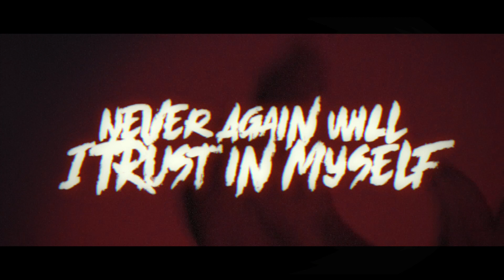Age of Atrocity - "The Cost"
Official Lyric Video for our single, "The Cost".
Now Available on all major streaming platforms.

Lyrics by : Nick Curry
Video by : SoundCastle Productions
Produced and Engineered by : Thomas Patton and Age of Atrocity

Vocals - Nick Curry
Guitars - Colt Halvorson
Bass - Andrew McNeese
Drum Progamming - Nick Curry, Colt Halvorson, Thomas Patton

All music written and performed by Age of Atrocity.

Recording, Tracking, Programming @ Riot Audio in Smyrna, TN
Vocals recorded @ The McNeese Residence in Dalton, GA

★ LINKS ★